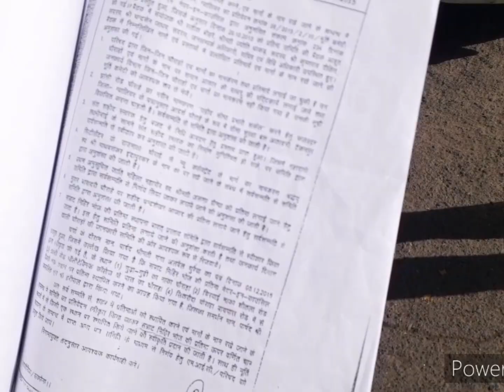राजा मिहिर भोज विवाद: पट्टिका में विवादित शब्द जोड़ने को लेकर कोर्ट में याचिका दायर